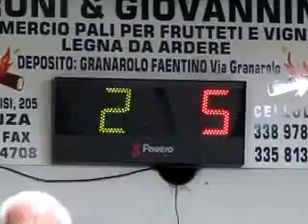05R 02V MVI 0988